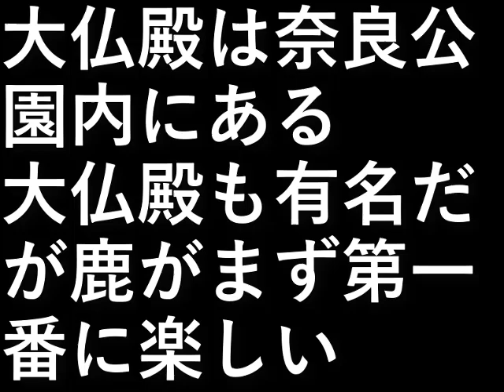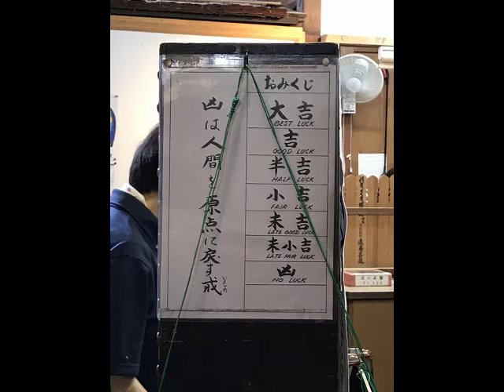大仏殿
大仏殿は奈良公園内にある。
大仏殿も有名だが鹿がまず第一番に楽しい。

設備屋の適当田舎暮らし